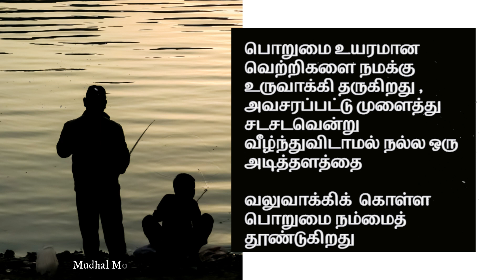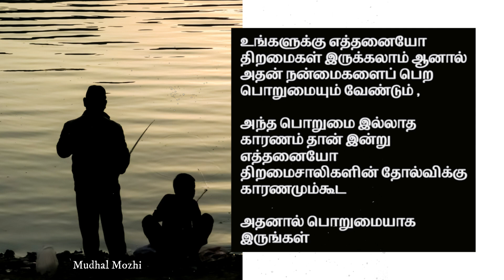பொறுமையாக காத்திரு ! உன் வாய்ப்பை தவறவிடாதே | Motivation Tamil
Eppodhume porumaiyaga irupadhu namaku pala nerangalil nanmaiyai kodukiradhu athanal porumai avasiyam